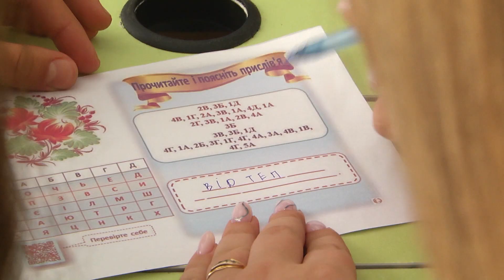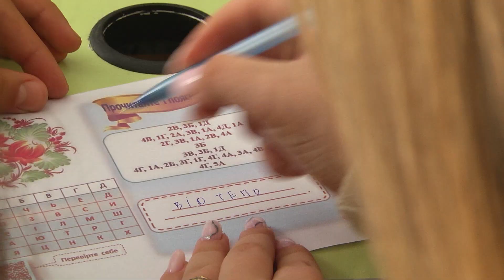Мовознавча вікторина до Дня писемності та мови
У ліцеї №2 відбулася захоплююча мовознавча вікторина для учнів 7-го класу приурочена Дню писемності та мови.